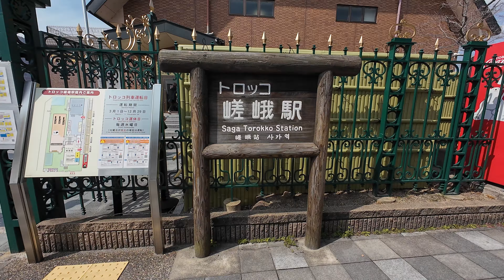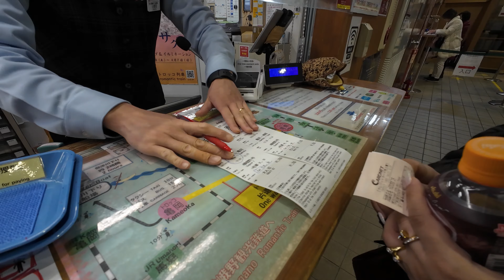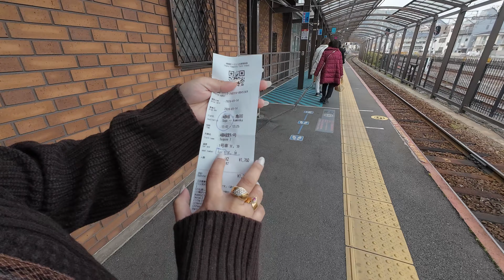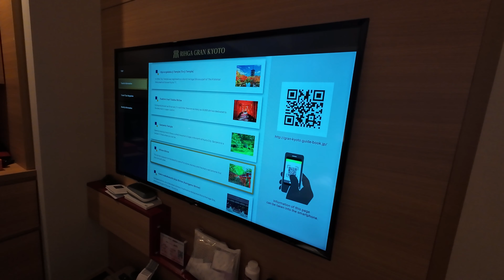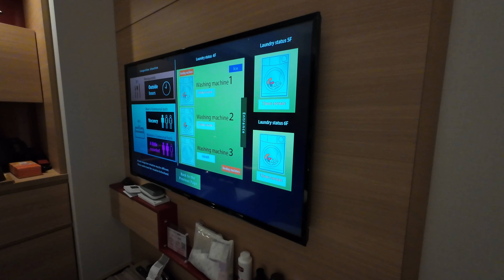Japan Vlog 2024 | This Is How Beautiful The Sceneries At Sagano Romantic Train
Hello, people! Welcome back to another video from the Spring in Japan '24 Series! Today, we will do something that we have never done before is to ride the Sagano Romantic Train in Kyoto, Japan.

This is Boss Pablings, Bye!